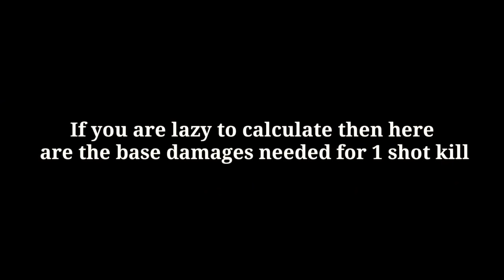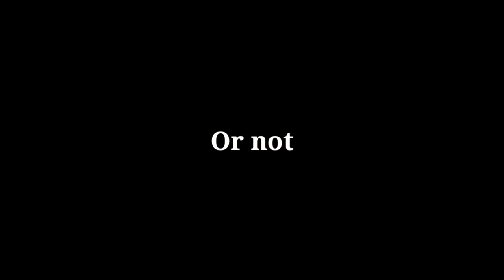Traders Van Damage Test | Arcade Weapons for Coins - Pixel Gun 3D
👋Hey guys!
Today I show you the damage test of the traders van weapons in pixel gun 3d

At my discord server you can see more pictures and info

About me:
3 clans: PIXEL LEGENDS ID:19135669

Test Informations: I always use normal armor and I don't use modules or wear, If I use them then I write it in the video, I don't use integers to don't confuse people with decimals.

Damage Calculations:
At the base damage needed for 1 shoting follow the instructions:
First chose the picture which is made for your weapons grade (rare, epic, legendary, mythical) then you need to know the base damage, equip burning tiara and editors cape and knowing your module level you can see that the weapons what armor can and can't kill with 1 shot
At my discord server you can find numbers when you use pumpkin mask too

Damage / Second Comparison:
To calculate dps I used the second most accurate method that I will reveal on my discord server in a few months